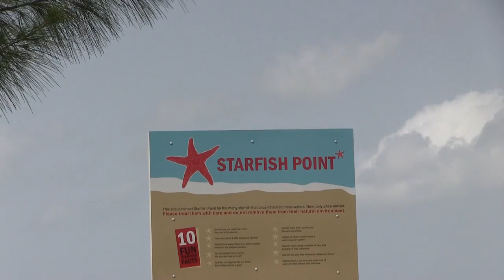Walking to Starfish Point Grand Cayman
Starfish Point can be found on the northern part of Grand Cayman.  On any day at least several starfish can be found relaxing in the ocean there.  It's a really neat place to visit in Cayman and getting there is easy but slightly confusing.  The best way to find it is to head to Rum Point and then to Kaibo.  Starfish Point is right down the road from Kaibo.